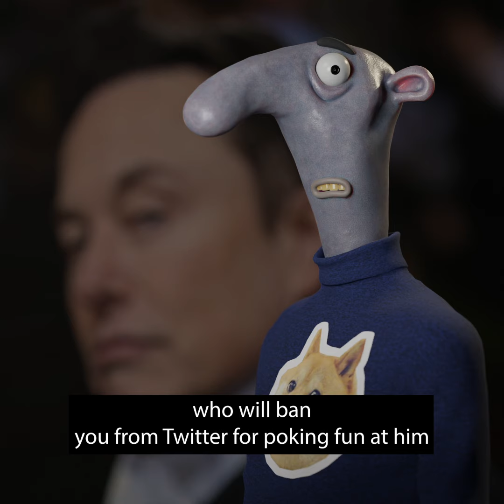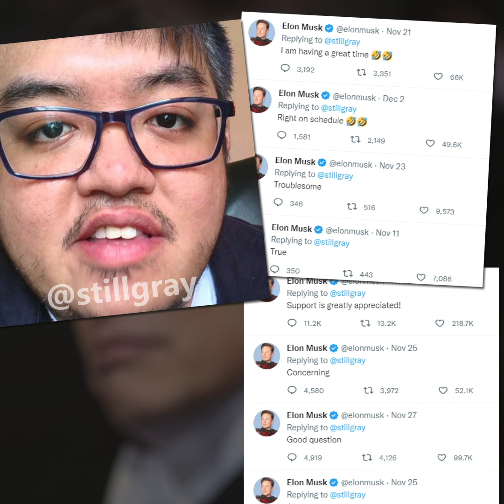A few thoughts about Elon Musk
I made this before the booing incident and his demotion to Second Richest